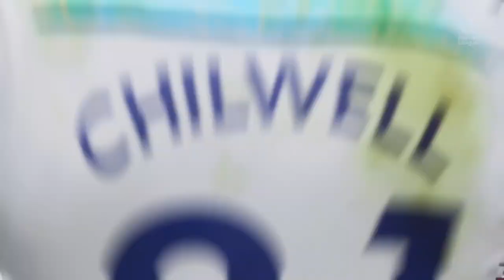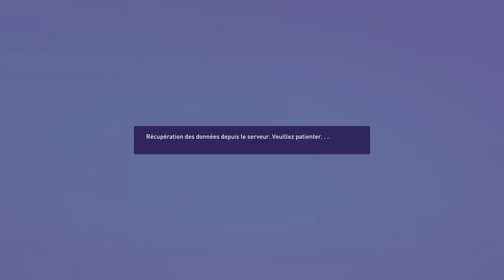FIFA 23 - CARRIÈRE JOUEUR #17 : L'HEURE DE LA REVANCHE À SONNÉ ! (CAMÉRA PRO)